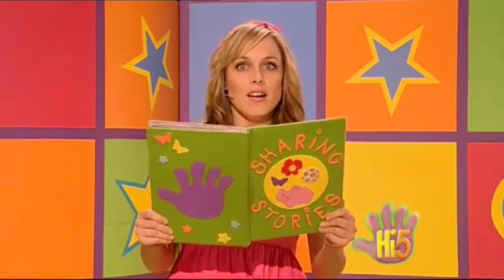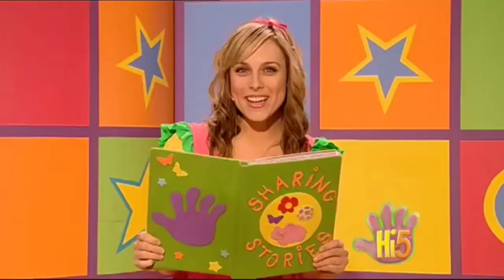Hi-5 Christmas Special Episode